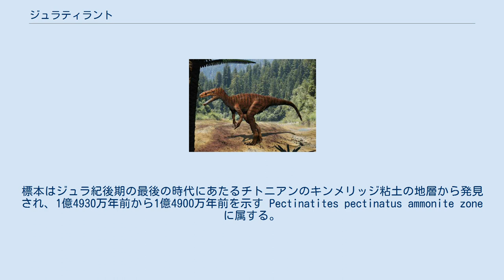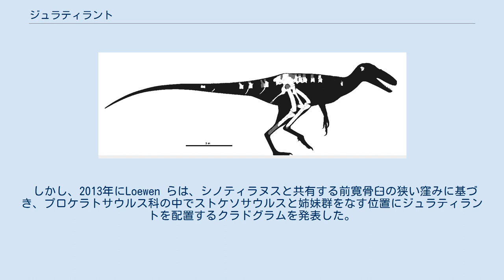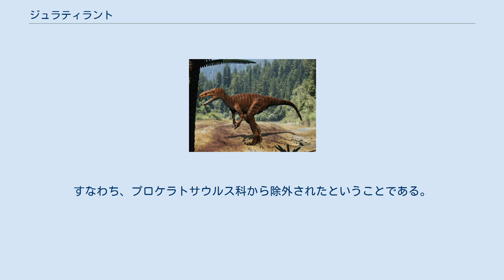ジュラティラント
ジュラティラント（学名:Juratyrant）は、ジュラ紀後期チトニアン前期のイングランドに生息したティラノサウルス上科の恐竜の属。
J. langhami の1種のみが含まれる。
 完全な骨盤と部分的に揃った脚、頚椎・脊椎・尾椎からなる単一の標本が知られている。
1984年にドーセット州で発見されたこの標本は複数の論文で言及されたが、正式に記載されたのは2008年だった。
種小名は標本を発見した化石商人ピーター・ラングハミを称えたもの。
標本はジュラ紀後期の最後の時代にあたるチトニアンのキンメリッジ粘土の地層から発見され、1億4930万年前から1億4900万年前を示す Pectinatites pectinatus ammonite zone に属する。
 発見された部位 OUMNH J.3311-1 から OUMNH J.3311-30 までの一連の標本からなる骨格がジュラティラントのホロタイプ標本である。
頚椎と5つの脊椎、完全な仙椎、5つの尾椎、完全な腰帯、両大腿骨、両脛骨および様々な骨断片を含む。
腸骨の数多くの特徴がストケソサウルスのものと一致したためかつてはストケソサウルス・ラングハミとして扱われていたが、後の研究で恥骨の差異が示され、種レベルの相違とみなすことができず、ストケソサウルス・ラングハミは独自の属を持つこととなった。
ストケソサウルスから分離し、ジュラティラントは4つの固有派生形質および固有派生形質と推定される2つの特徴（保存状態により判断が困難）で定義づけられることとなった。
 推定された体躯とヒトの比較 ジュラティラントは2008年にロガー・ベンソンによりもともとストケソサウルス・ラングハミとしてストケソサウルス属に分類されたが、同属の模式種ストケソサウルス・クレヴェランディと必ずしも近縁ではないことが後の研究で示された。
ストケソサウルス・ラングハミは2013年にロガー・ベンソンとスティーブン・ブルサッテにより独自の属であるジュラティラント属に正式に再分類され、ディロングよりも進化したティラノサウルス上科の中の分類群でストケソサウルス・クレヴェランディとの姉妹群として位置付けられた。
この分類群にはエオティラヌスも含まれる。
 しかし、2013年にLoewen らは、シノティラヌスと共有する前寛骨臼の狭い窪みに基づき、プロケラトサウルス科の中でストケソサウルスと姉妹群をなす位置にジュラティラントを配置するクラドグラムを発表した。
数多くのティラノサウルス上科の恐竜の腸骨が不完全あるいは未知であり、現在知られているよりもこの特徴は広く共通している可能性がある。
以下にそのクラドグラムを示す。
 ところが、2016年の最大節約法とベイズ推定を用いたブルサッテとカールの研究では、ストケソサウルスとジュラティラントはプロケラトサウルス科とディロングよりもわずかに進化したティラノサウルス上科として系統学的に位置付けられた。
すなわち、プロケラトサウルス科から除外されたということである。
さらに、この系統解析においてはエオティラヌスはこれらの属の姉妹群として分類されている。